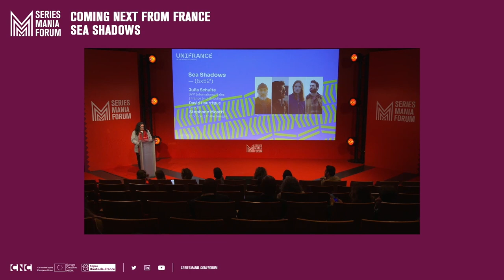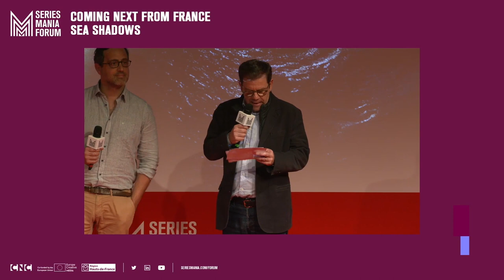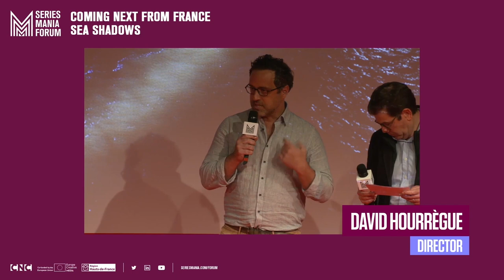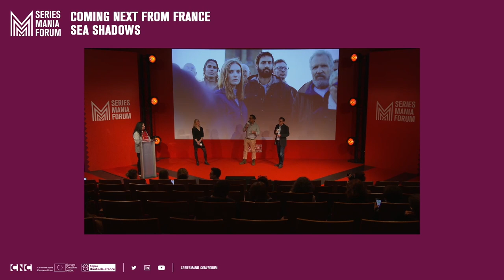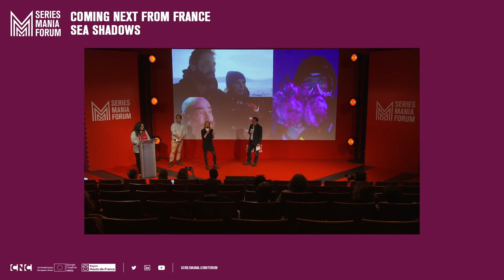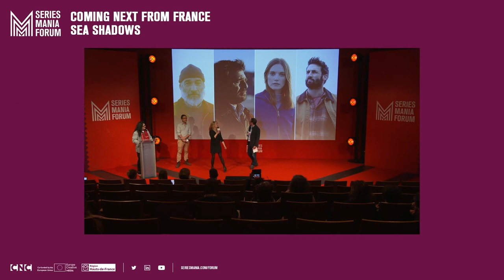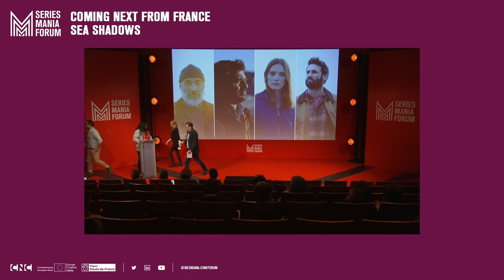Coming Next from France 2024 at Séries Mania / "Sea Shadows" (6x52')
"Sea Shadows" (6x52'), produced by Mintee Studio & Thalie images - distributed by @FranceTvDistrib

Director DavidHourrègue and producer StéphaneMoatti (Thalie Images) introduced this ambitious series, a classical mystery series with sci-fi inspirations, in the tradition of Spielberg, depicting frightening but vulnerable monsters. A sea monster on prime time on French TV? Seemed like great idea to distributor JuliaSchulte as audiences show great interest in monsters but also in reconnecting with nature.